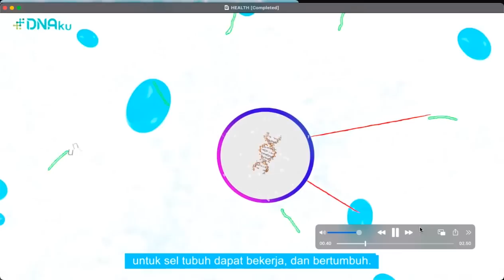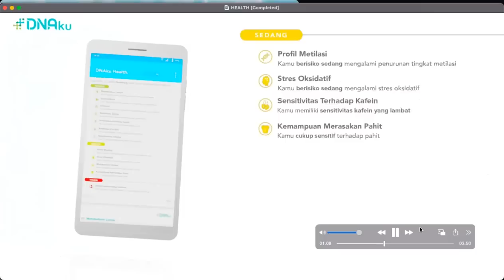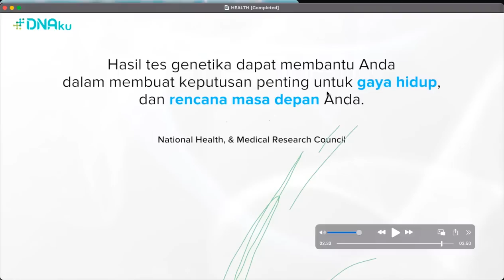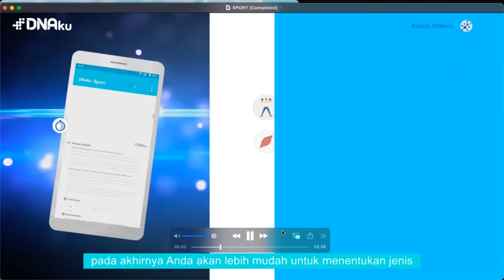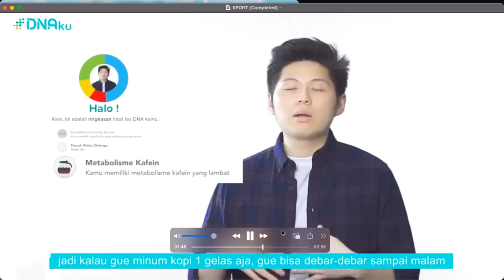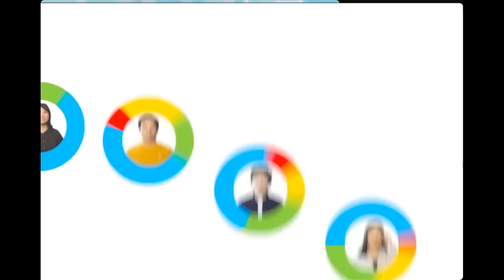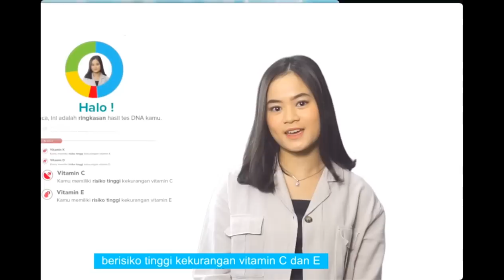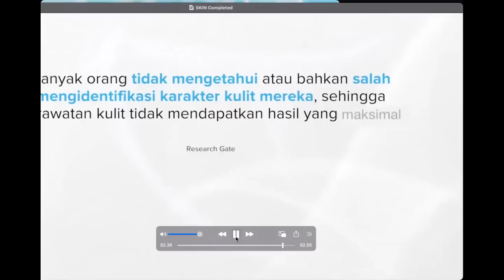MODUL 21-9 BISA SEMBUH dari DIABETES - dr Myra Lengkong & Dr. Ir. Jarot Wijanarko M.Pd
WORKSHOP 21-9
BISA SEMBUH dari DIABETES - dr Myra Lengkong & Dr. Ir. Jarot Wijanarko M.Pd